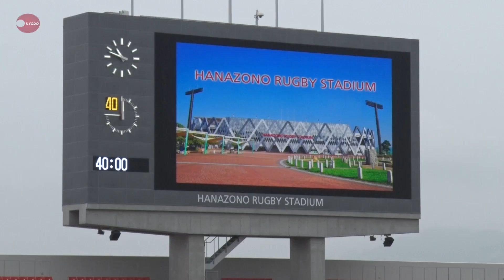「聖地」花園リニューアル ラグビーW杯まで1年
2019年ラグビーワールドカップ(W杯)日本大会の開催を1年後に控え、大規模な改修工事を終えた花園ラグビー場(大阪府東大阪市)が20日、報道陣に公開された。W杯では、イタリア対ナミビアなど4試合が開催される